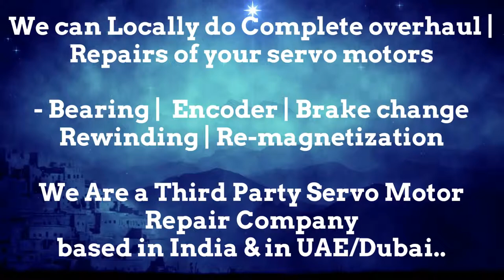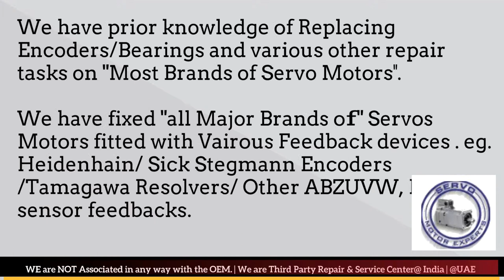Magnetic Italy Repair Dubai Servo Motor Encoder Resolver Align India UAE Oman Bahrain Kuwait Qatar